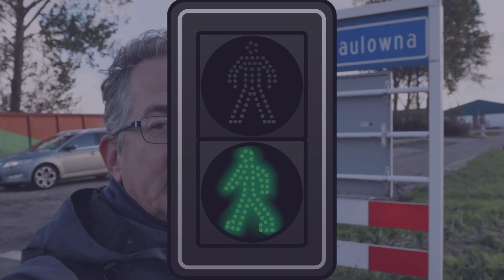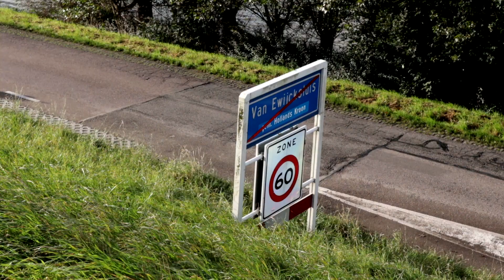Beleef het Nederlands Kustpad2, 12e etappe, Anna Paulowna – Hippolytushoef (16,4 km)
Op 10 oktober liep ik ’s ochtends de twaalfde etappe van het Nederlands Kustpad2 dat start aan de zuidkant van Anna Paulowna. Een paar honderd meters door de rand van de bebouwde kom voordat ik de Veerweg in sla, een lang recht stuk asfalt met hier en daar een boerderij Bij het Amstelmeer draai ik naar Van Ewijcksluis, waar vroeger de veerpont (later alleen nog de postboot) richting De Haukes op Wieringer-eiland vertrok, de enige manier om dat eiland te bereiken. Vervolgens loop ik de grasdijk aan de zuidkant van het Amstelmeer volledig over om bij De Haukes te komen. Vervolgens een leuker paadje richting het gehucht De Hoelm. Een stuk verder kom ik bij de provinciale weg N99 die van de Kleine Afsluitdijk (uit richting Den Helder) komt, om hier een fietstunneltje onderdoor te nemen en in Hippolytushoef uit te komen waarde deze etappe eindigt.

Het Kustpad bestaat uit drie delen:
deel1: Sluis - Hoek van Holland,
deel2: Hoek van Holland - afsluitdijk,
deel3: afsluitdijk – Bad Nieuweschans

Gefilmd met:
* Canon M50 met kitlens en Rode VideoMicro
* Gopro Hero 8 met mediamod en Saramonic microfoontje.